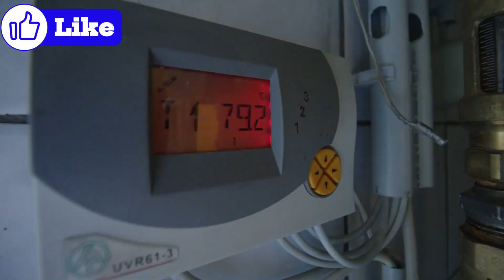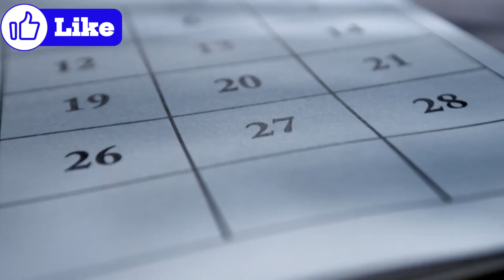Mysteries Beyond the Stars by Curious Explorers | Episode 172